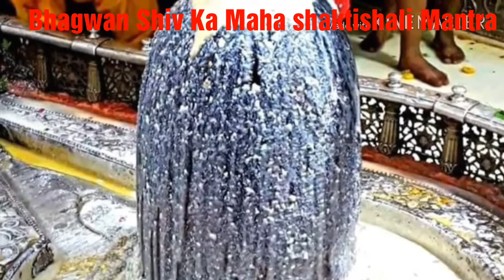इस मंत्र से प्राप्त कर सकते हैं बाली जैसी शक्ति भगवान शिव का महामंत्र powerful Mantra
भगवान सूर्य के सामने पड़ने पर उनकी शक्ति आप में समाहित होने लगेगी इस मंत्र में कितना शक्ति है किसी के सामने इस मंत्र को पढ़ने पर उसकी शक्ति आप में समाहित  होने लगेगी भगवान शिव का महा गोपनीय मंत्र
Om ROM Jum sah